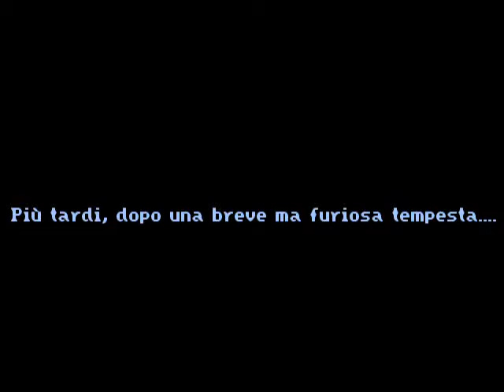King's Quest VI - (06/08) - Soluzione in italiano - Senza commento